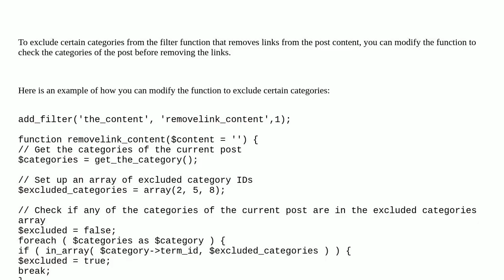Remove content links (internal and external), but exclude post at specific categories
A special thanks goes out to the community

  php links functions